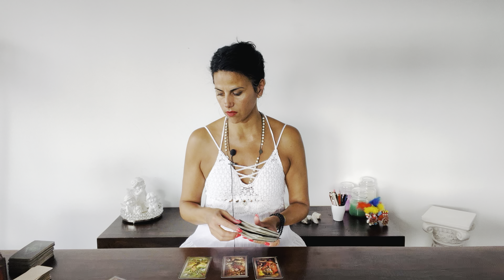ARIES ♈️ With the natural flow! August 2024 Tarot reading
Hi Aries, glad to having on my youtube Channel!

You can choose your Language:
Englisch 🇬🇧
German 🇩🇪
Italian 🇮🇹

Luana 😘